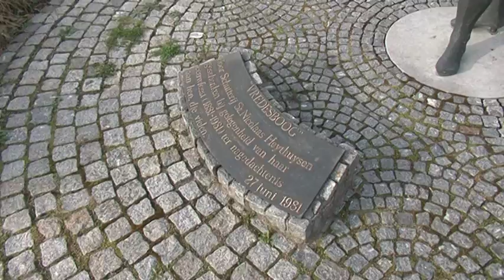TVEllef: Bronsdieven vernielen Oorlogsmonument Heythuysen